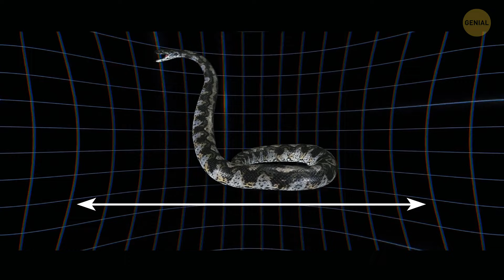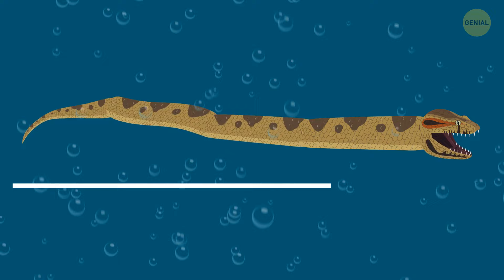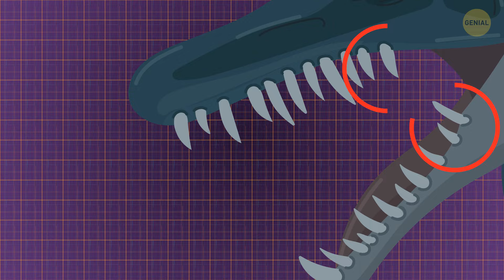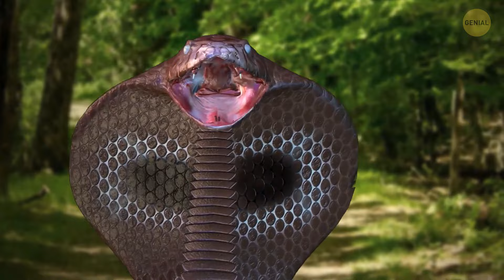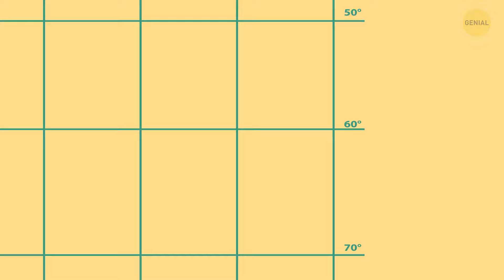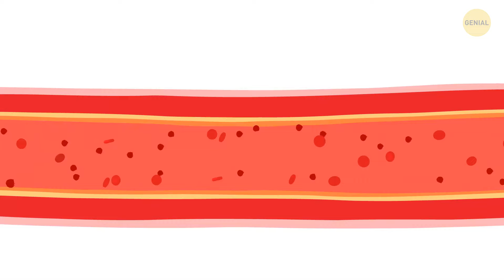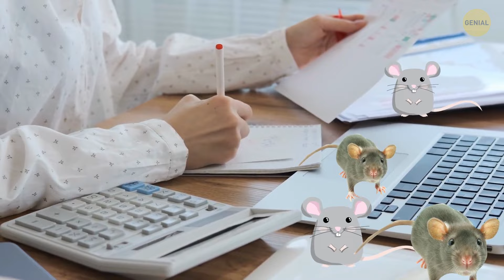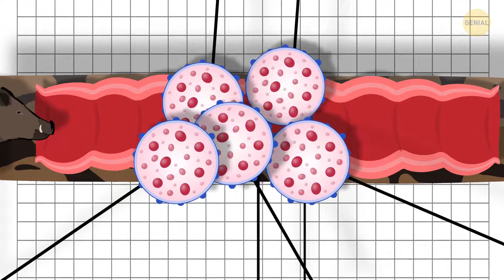¿Qué pasaría si la serpiente Titanoboa nunca se hubiera extinguido?